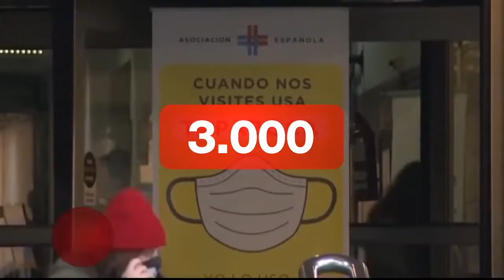América Latina, región más afectada del mundo, junto con India, por contagios y muertes Covid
El director de emergencias sanitarias de la OMS para las Américas manifestó su preocupación por el estado de la pandemia en América Latina e India. Según sus cuentas en la última semana se reportaron los mismos casos que en los primeros cinco meses de la pandemia.